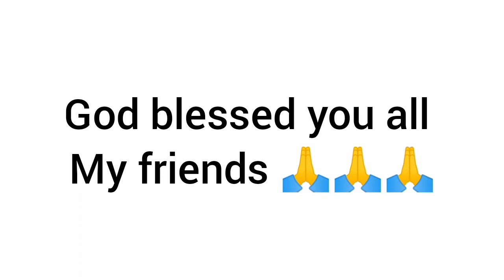Dathehlut duh ha phi - Ep 444 - Full Episode - 14th October , 2020.